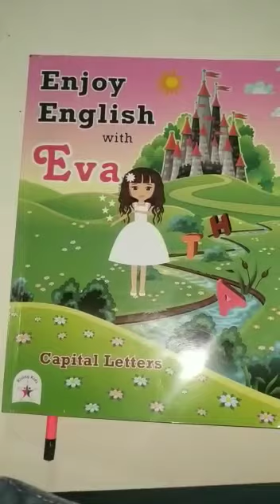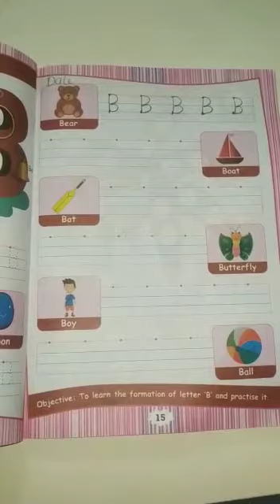7 January 2021 Nursery English